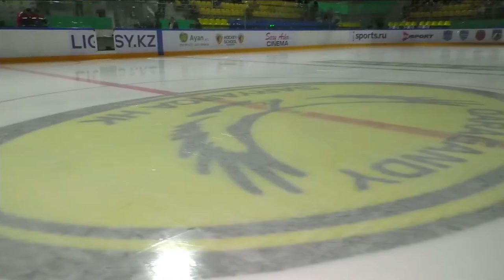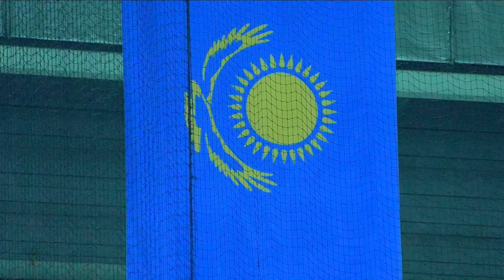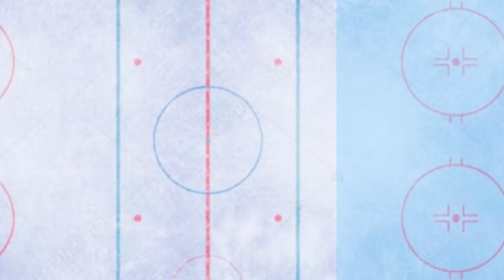🏒SARYARQA - ALTAI TORPEDO 11.03.2022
Чемпионат Казахстана по хоккею 2021/2022 Смотри лучшее из мира спорта в качестве Full HD в эфире телеканала INSPORT и на сайте insporttv.kz